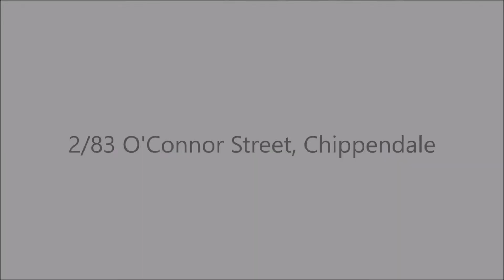2/83 O'Connor Street, Chippendale